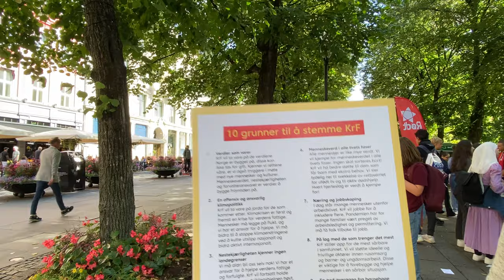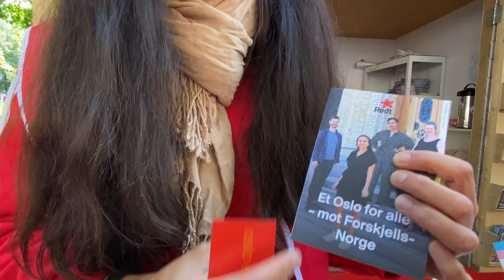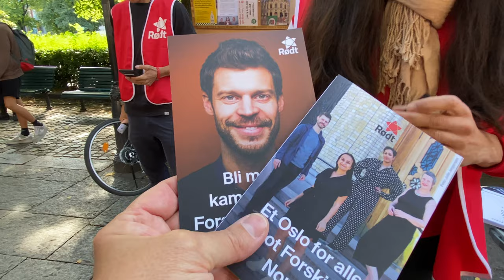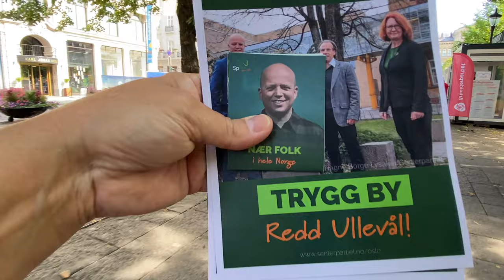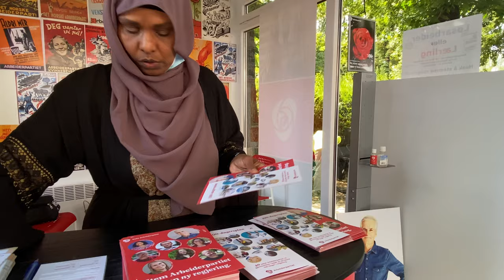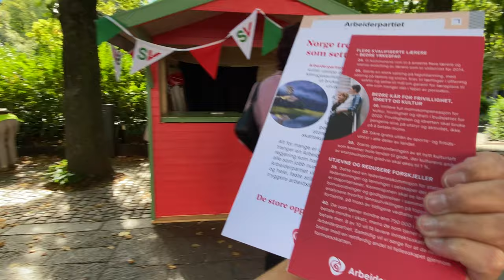OSLO Norway Election part III 4K 🇳🇴 Stortingsvalget august 2021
Today I made interviews with the various political parties in Oslo.
My opinion is to know them more to can choose the best that is available for Norway.
Of course they talked in norwegian and I apologize who can not this language!
The Parliament election 2021 is a parliamentary election in Norway which will be held on 13 September 2021 to elect representatives to the country's national assembly, the Parliment for the period 2021–2025.
Stortingsvalget 2021
13. september 2021
169 mandater på valg, 85 trengs for flertall
Partileder(e) Jonas Gahr Støre Erna Solberg Sylvi Listhaug
Parti A H Frp
Partileder(e) Trygve Slagsvold Vedum Audun Lysbakken Guri Melby
Parti Sp SV V
Partileder(e) Kjell Ingolf Ropstad Une Aina Bastholm Bjørnar Moxnes
Parti KrF MDG Rødt
13. september 2021
Stortingsvalget 2021 er et parlamentsvalg i Norge som blir gjennomført 13. september 2021 for å velge representanter til landets nasjonalforsamling, Stortinget, for perioden 2021–2025.
Valgordning
I henhold til valgordningen i Norge (per 2018) skal det avholdes stortingsvalg en mandag i september hvert fjerde år. Det velges 169 representanter til Stortinget, og landet deles inn i 19 valgdistrikt. Antallet representanter som velges fra hvert valgdistrikt beregnes hvert åttende år og baseres på valgdistriktets folketall og areal. I tidligere stortingsvalg har ett fylke utgjort ett valgdistrikt, men ny fylkesinndeling kan medføre at det ikke blir samsvar her.
150 representanter velges direkte i valgoppgjørene i hvert valgdistrikt som distriktsmandater, og 19 representanter, ett fra hvert valgdistrikt, er utjevningsmandater som fordeles ut fra partienes oppslutning nasjonalt.

these 5 parties are in this video:

1.Krf
2. Rødt
3. Senterpartiet
4. Arbeiderpartiet
5. SV